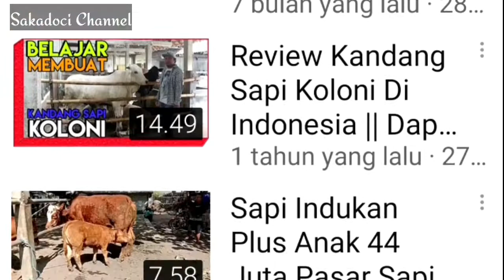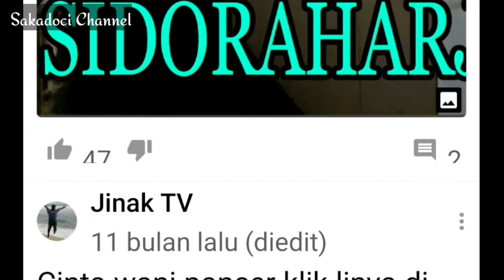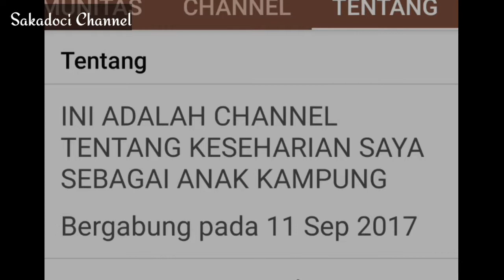BONGKAR CHANNEL JINAK TV, Sapi Terbesar Langganan Kontes Ada Disini! || Review Channel